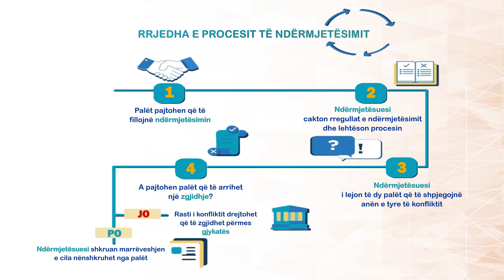Të kuptojmë procesin e ndërmjetësimit dhe rrjedhën e tij 🔂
Procedura e ndërmjetësimit 🤝 mund të iniciohet nga palët, gjykata, prokuroria apo organi kompetent administrativ sipas legjislacionit në fuqi.

Ky material është publikuar nga Reconciliation Empowering Communities - REC në partneritet me Qendrën për Zgjidhjen Alternative të Kontesteve (ADRC – MCM), në kuadër të projektit "Qasje në drejtësi për komunitete të ndryshme - Ndërhyrjet e ndërmjetësimit gjithëpërfshirës" financuar nga Bashkimi Evropian në Kosovë përmes projektit Just React, që zbatohet nga Grupi për Studime Juridike dhe Politike në partneritet me Fondin për Zhvillim të Komunitetit - CDF.